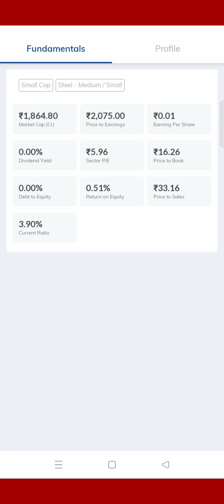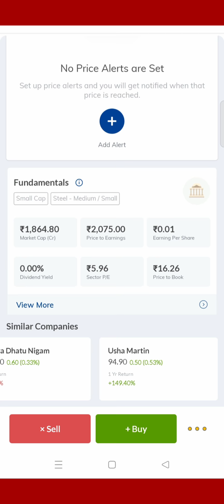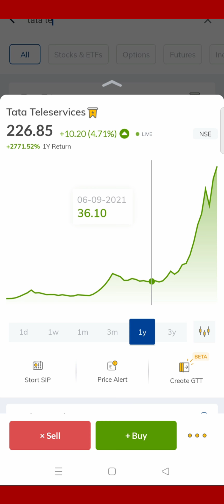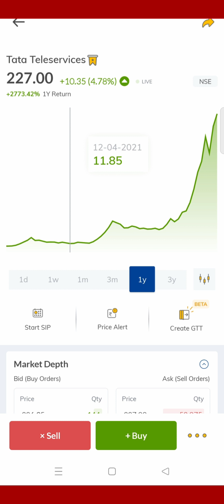Best Penny Stocks-Multibagger stocks 2022-Returns of more than 2000%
Open Demat account in Paytm money with lowest trading fee of just Rs 10 per order,,if you use my link to open your demat account in paytm money. Use this link:

YOU CAN WRITE TO ME FOR ANY QUERY ON-

To see Orient green power which was suggested you at price of 11.60 just few days ago, see this video..